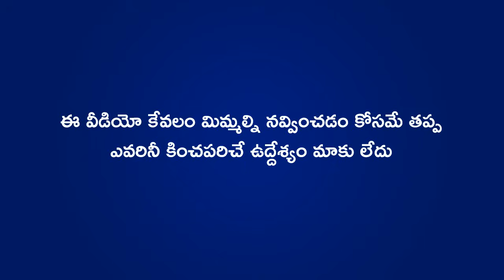"🤣 HILARIOUS! SRH vs CSK IPL 2024 Telugu Spoof 🌟 | Cric Cartoon Comedy Clip! 😂🏏"